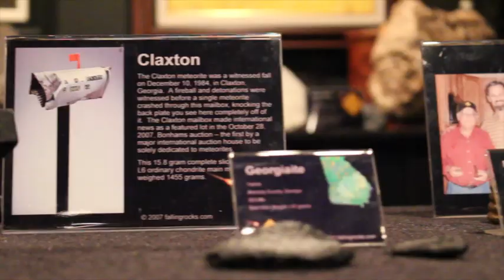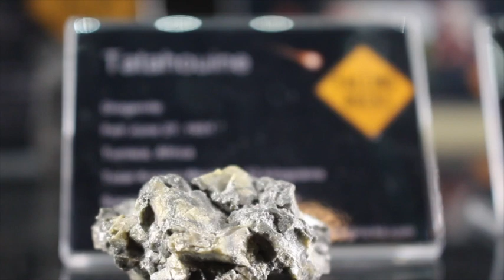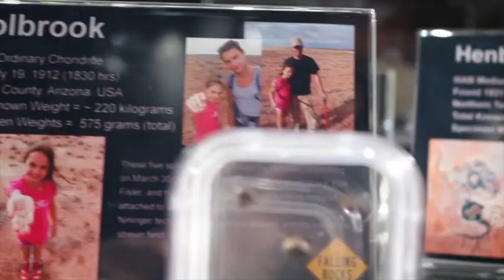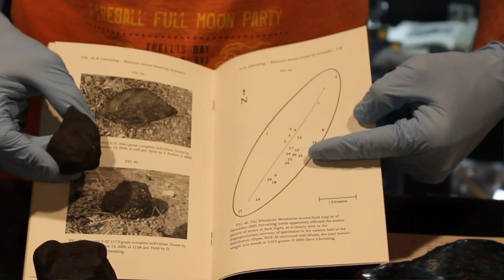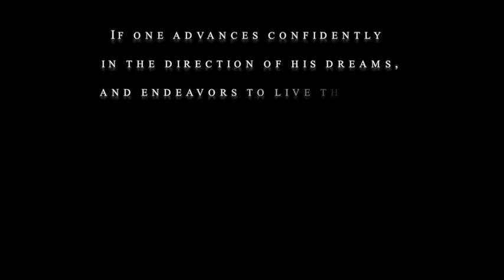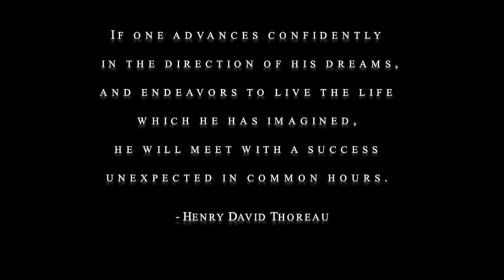From the Void to the Vault - A Documentary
a HUGE thanks to Dave and my Dad for their factual and moral support, and also to Robert Ward, who has unknowingly allowed me to plaster his face all over the screen